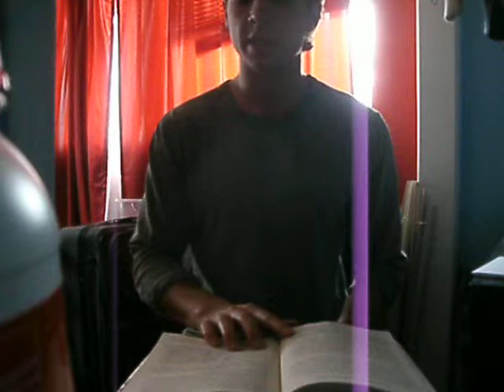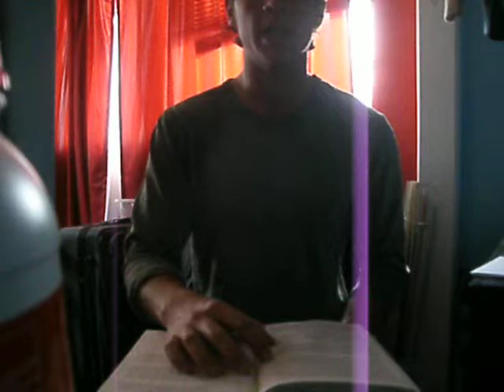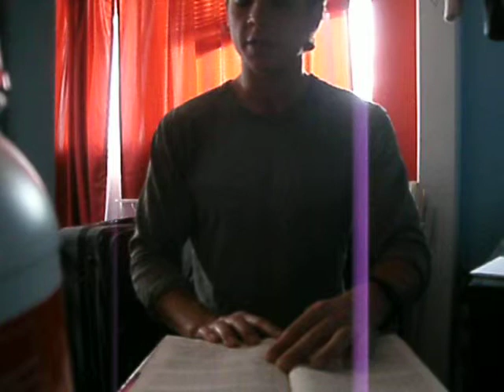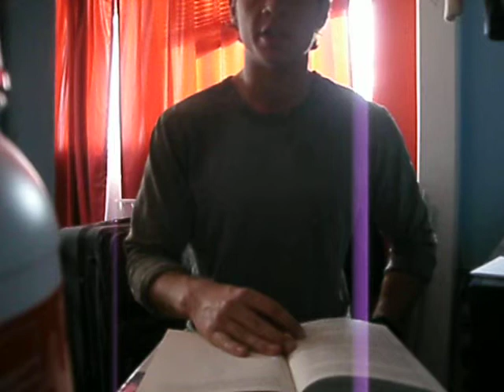How The Mind Works: Chapter Fourteen "The Secret Of The Master Mind" By Christian D. Larson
How The Mind Works, written by Christian D. Larson. Originally published in 1912, Christian was a Master Metaphysical Teacher.